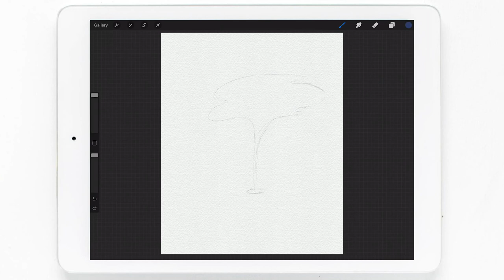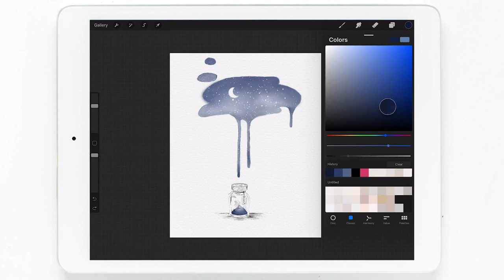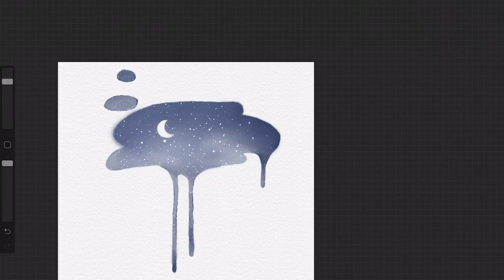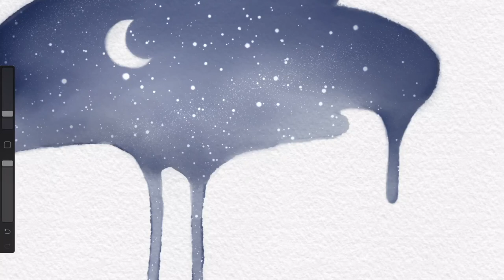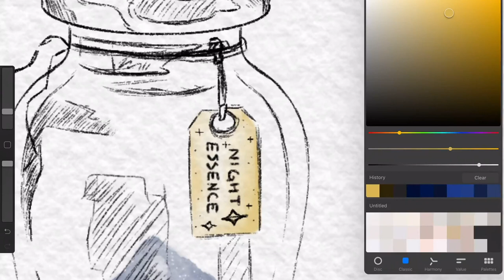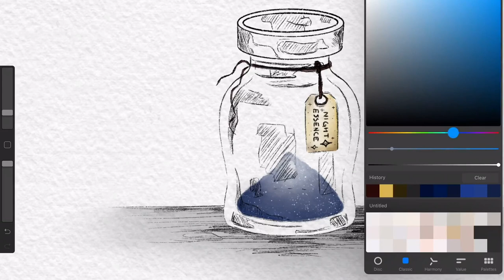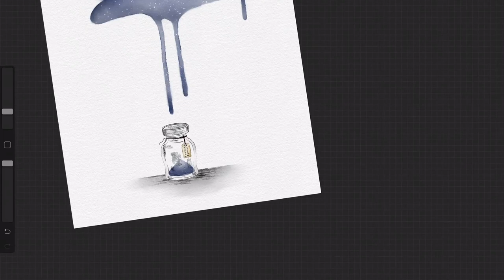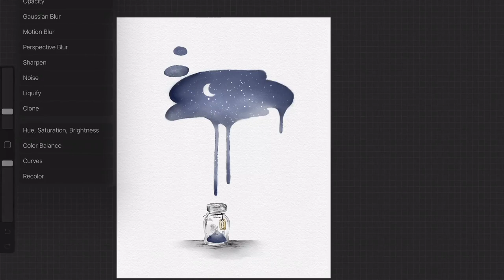I Tried Lettie Blues Illustration | Timelapse Digital Watercolor | Painting with Lettie Blue Brushes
In this video we'll do a digital watercolor illustration procreate and digital watercolour illustration tutorial. We are painting with Lettie Blue brushes in this pen and ink and watercolor illustrations / procreate watercolor brush tutorial. This is a timelapse digital watercolor using watercolor brushes procreate.

In a night sky watercolor step by step, paint with me digital watercolor, we'll use Lettie Blue brushes, which are master watercolor procreate brushes if i may add. Learn illustration techniques with digital watercolor in this I try Lettie Blue illustration. I hope you enjoy this paint with me timelapse,

I would love to see your drawings and sketches! Tag me on instagram @EllaCreativeLLC so I can see and re-share your work!

What tutorial do you want to see next?
xx,
Ella